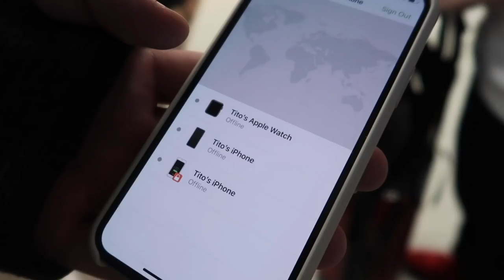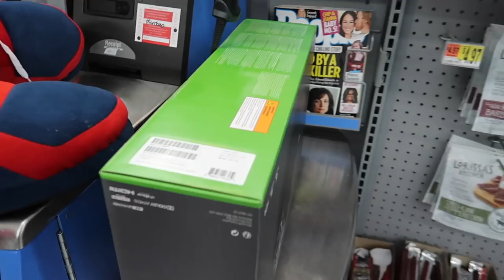Someone STOLE His iPhone!! (We Tracked It Down)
Vlogs are like sorta behind.. Game vlog will either be uploaded tonight or tomorrow. I don't know but we're going back home from Boston in a few hours! I can't wait to see Blizzard and Snowy!!! :)

- TitoTotter
- BlizzardandSnow
- LoganThirtyacre